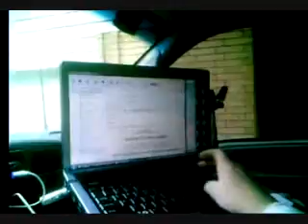I Don't Have To Let You Take My Car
Whatever...I wasn't asking YOUR permission!!!